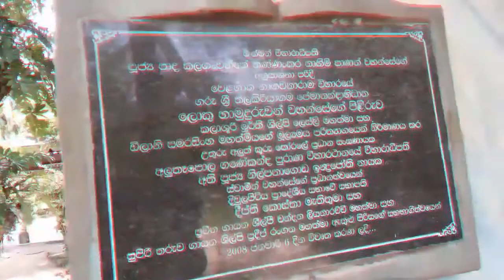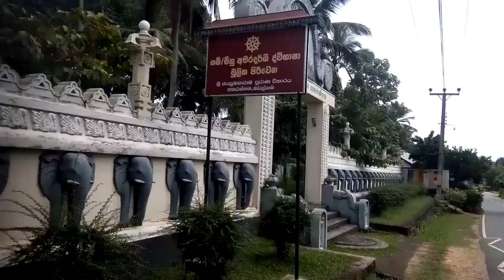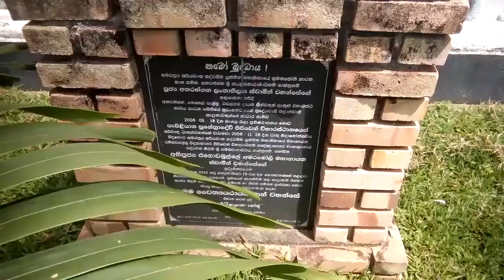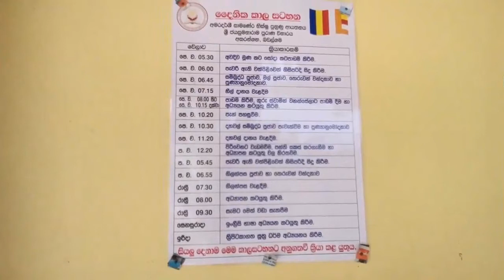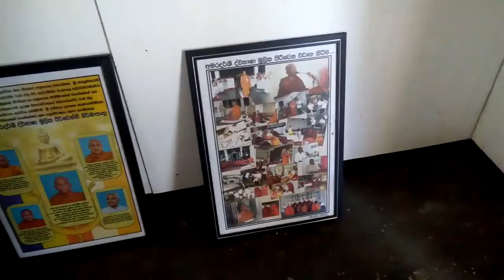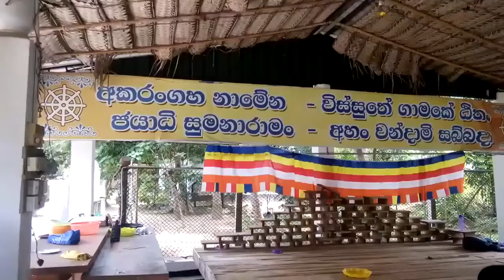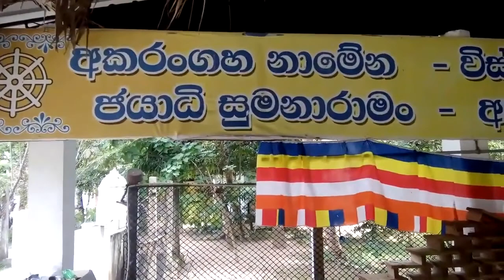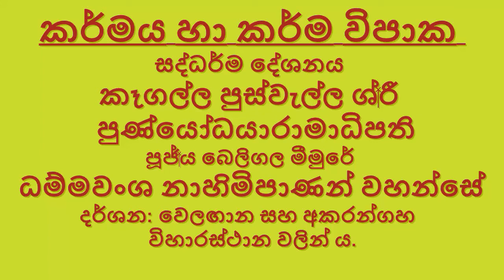Buddhist preaching meemure dhammawansa බුදුබන කර්ම විපාක මීමුරේ ධම්මවංස හිමි වෙලඟාන අකරන්ගහ විහාර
බෞද්ධ ධර්මය ඉතාම හොඳින් පැහැදිලි කිරීමකි. ඉතාම කෙටියෙන් ගැටළු නිරාකරණය පිණිස වැදගත් කරුණු  කාරනා ඉදිරිපත්  කිරීමකි. කිහිප වාරයක් ශ්‍රවනය කිරීම ධර්මය වටහා ගැනීම පිණිස මහෝපකාරී වන්නේ ය.
පිංතූරවල වෙලඟාන අකරන්ගහ පන්සල් සමඟ සීගිරිය චිත්‍ර ඇතුලත් කර ඇති බව කාරුණිකව සලකනු මැනවි.